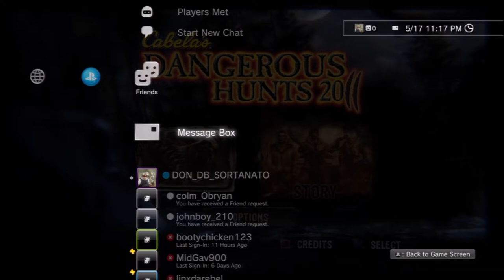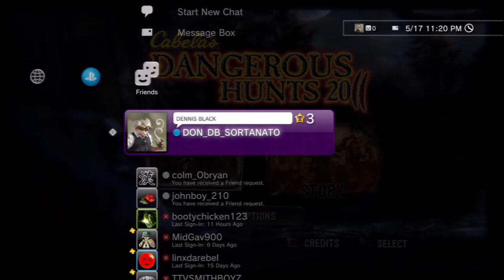[Let's Play] [Cabela's Dangerous Hunts 2011] [PS3] [Test Video] [Prologue: No Deaths Run]